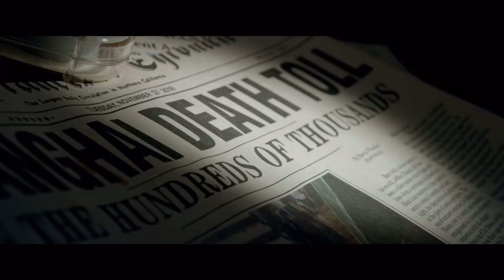QSI Morning Announcements (2021/09/15)